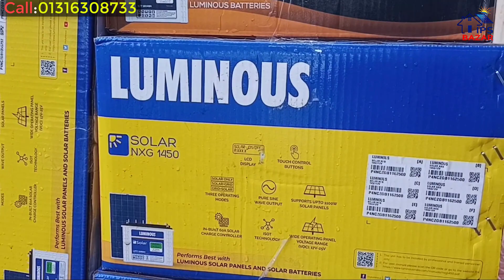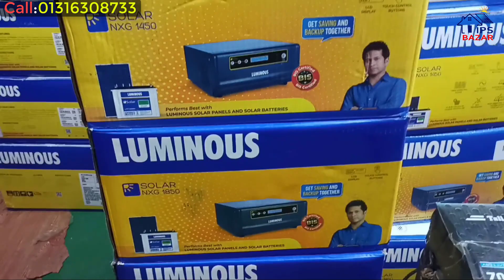চলে এসেছে নতুন পন্য | Luminous NXG 1450 Solar Ips Price In BD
বিশেষ সতর্কতা 🔴:
আমাদের ঢাকা ব্যাতিত কোথাও শোরুম বা প্রতিনিধি নেই ,
 শুধুমাত্র এ নাম্বারে ফোন করুন:

IPS BAZAR
159/1 দক্ষিণ কমলাপুর ঢাকা